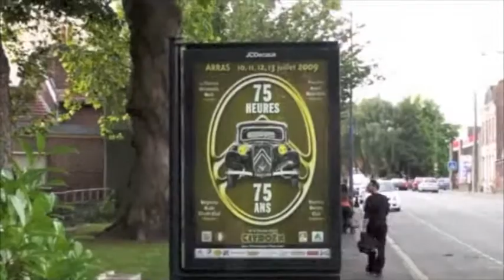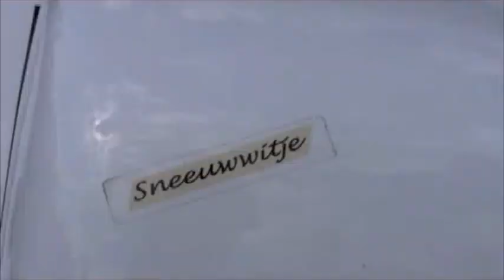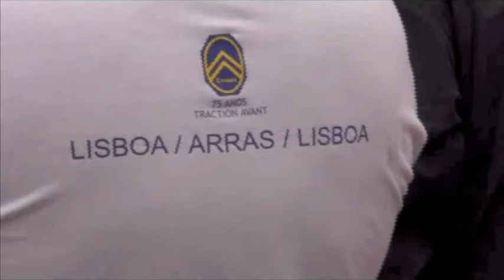Video von Rudolf Weber.